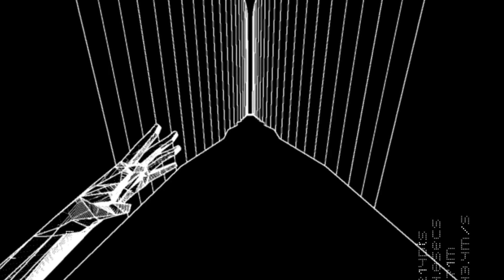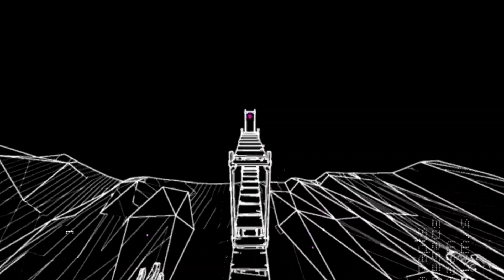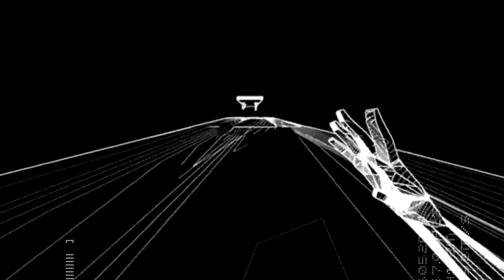Eu ACHAVA que era BESTEIRA